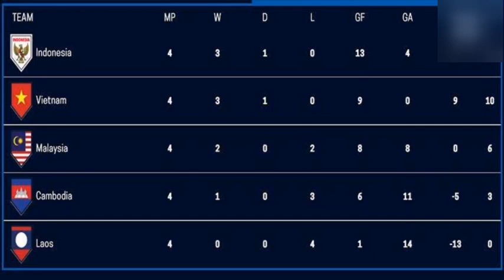GARUDA MUDA BUNGKAM MALAYSIA AFF 2020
GARUDA MUDA BUNGKAM MALAYSIA UNTUK AFF 2020 dengan gemilang melalui kemenangan telak 4 - 1. Pada perhelatan piala suzuki AFF 2020 yang di gelar di singapura, Timnas Indonesia berhasil membuktikan diri sebagai tim terbaik pada fase penyisihan grup dengan memuncaki klasmen grup B mengungguli vietnam yang lebih diunggulkan. Dengan hasil ini Timna melaju ke babak semifinal untuk menghadapi timnas tuan rumah Singapura.
Semoga dengan berbekal prestasi ini, timnas garuda muda Indonesia mampu meraih prestasi tertinggi dengan menjuarai piala AFF 2020 ini.

GARUDA MUDA BUNGKAM MALAYSIA TEMBUS SEMIFINAL AFF 2020 timnas bangkit timnas garuda piala AFF 2020 Timnas Bungkam Malaysia timnas masuk semifinal AFF 2020 timnas garuda vs singapura AFF 2020

poiutewryhgsaklbnvmxz